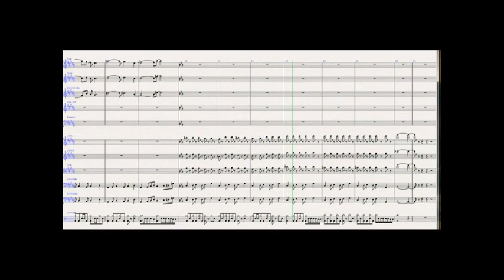Oliver The Plant - Leon Herperger